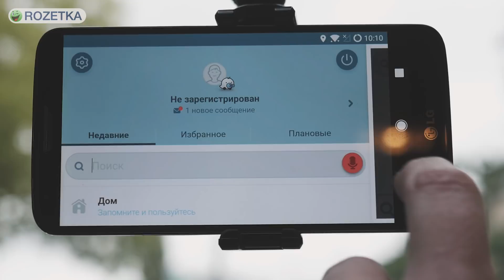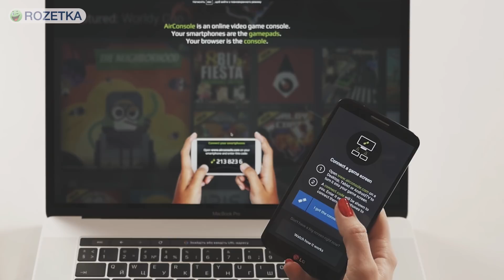5 крутых вещей из СТАРОГО СМАРТФОНА - обзор от Ники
У каждого дома есть настолько старый смартфон, что с ним даже дети ходить уже не хотят. Выкинуть жалко, продать нереально, что делать? У нас есть пять способов с пользой использовать старый смартфон.